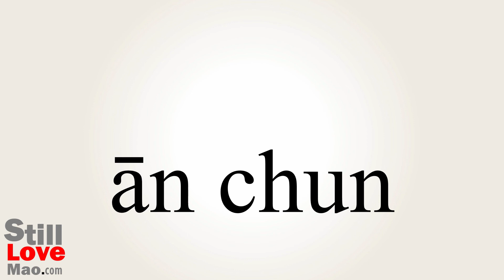How to Say Quail in Chinese